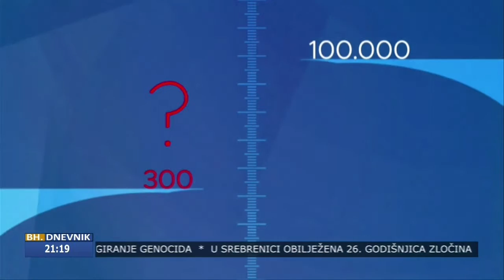BH Dnevnik 12.04.2019 Gost:General Armije Bosne i Hercegovine Fikret Čuskić